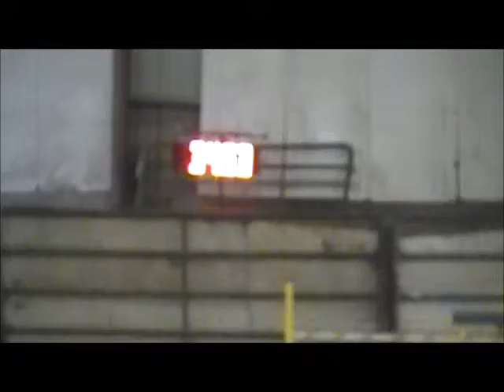PACE MHDPC Sat HIT.wmv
Pace earned his first High In Trial this past Saturday at the Mt Hood Doberman Pincher Trial In Ridgefield